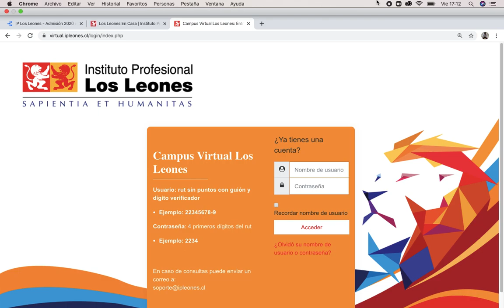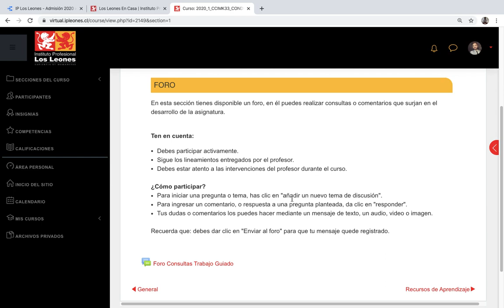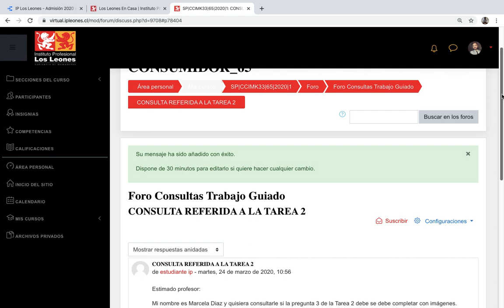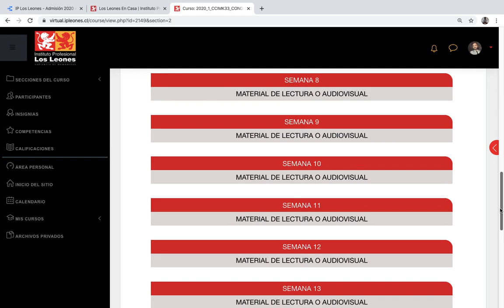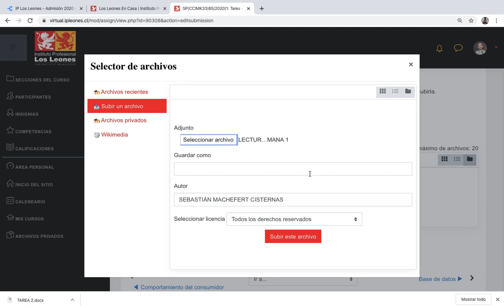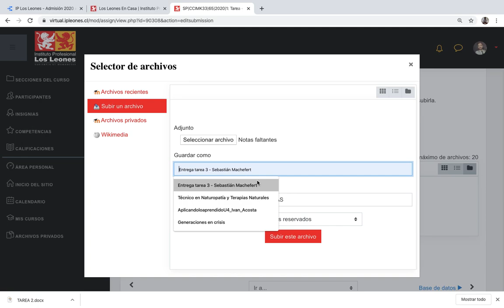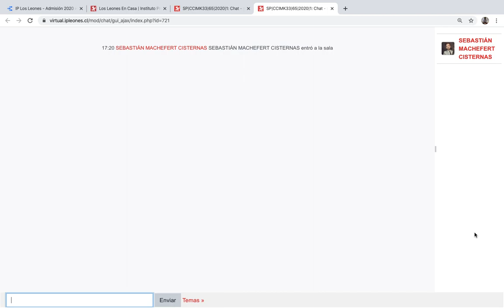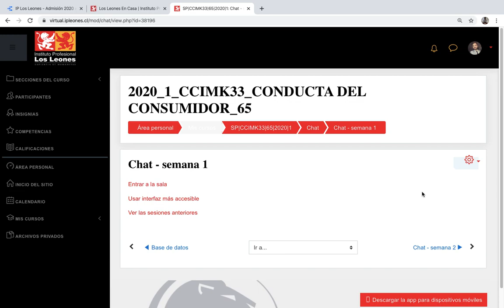Tutorial Plataforma Moodle para estudiantes nuevos